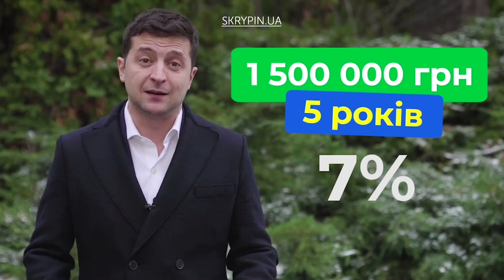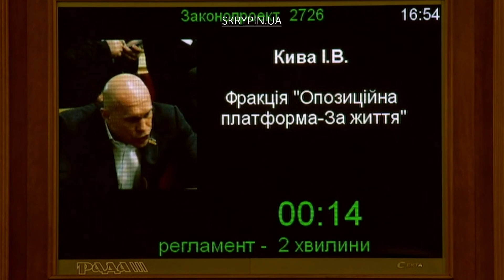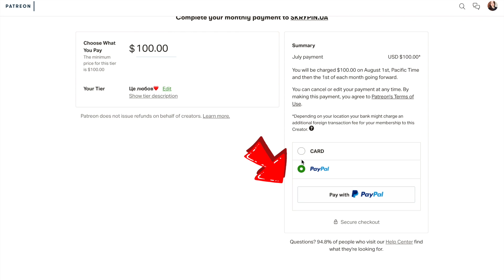Катерина Супрун про те, як депутати готуються до землі та яка в них зарплата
Перший сесійний день у Верховній Раді у новому році. Чи завзяті депутати? Чи готові працювати? Які сюрпризи нам готують? Катя все подивилася, обдумала та розписала, тож лойк, шер, донейт!